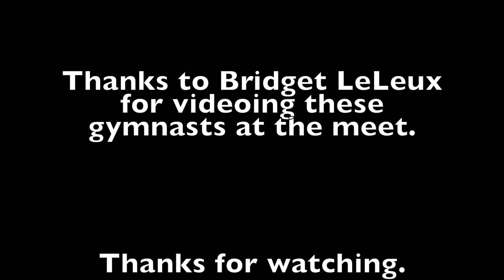LA OPEN 2013 LEVEL 6 BOYS SESSION HIGHLIGHTS - KNES 205 FINAL PROJECT